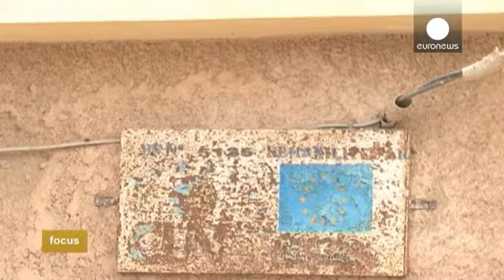El agua en la capital de Mauritania: entre el negocio y la escasez - focus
Nuakchot es la capital de Mauritania y está construída alrededor de un estanque. De ahí viene el nombre que le dieron los pastores que venían aquí para darle de beber a su ganado.Hoy, paradójicamente, el agua es el mayor problema de la ciudad.

 Sidi Al Moktar sheiguer:
"Nuestra ciudad tiene una forma de bol. Esta por debajo del nivel de mar y si hubiese un tsunami se hundiría completamente. Aquí no hay sistema de saneamiento de agua  ni un sitio para estancarla así que el agua se queda simpleme…